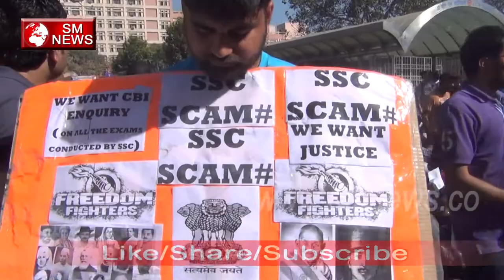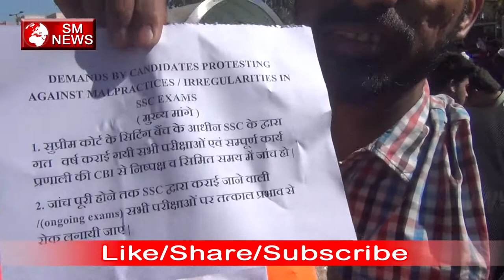SSC के Student के साथ BJP कर रही है मज़ाक-SSC Exam Protest-SM News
SSC के Student के साथ BJP कर रही है मज़ाक